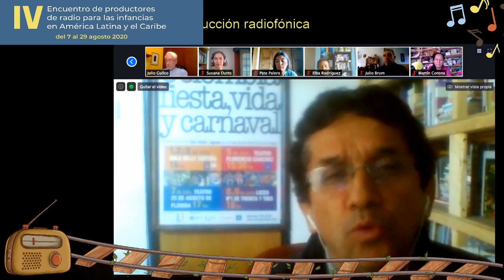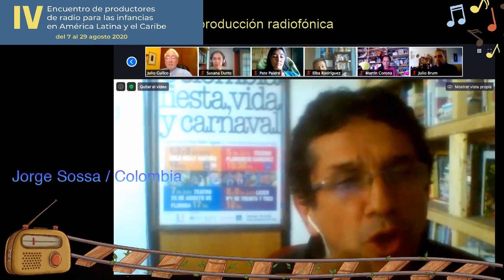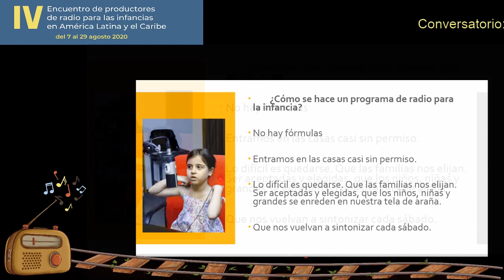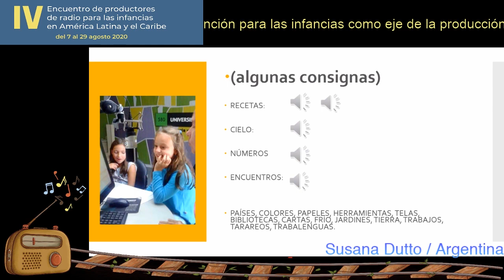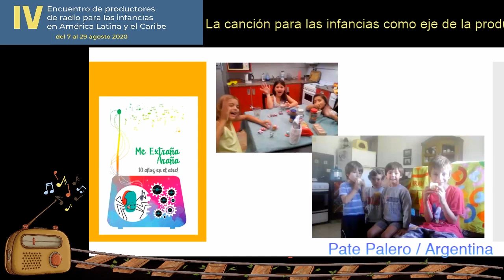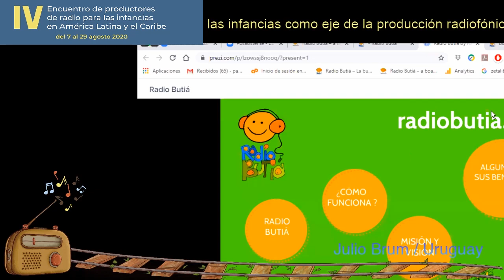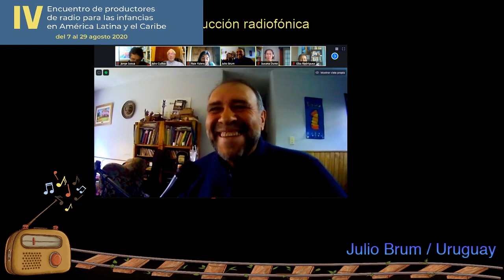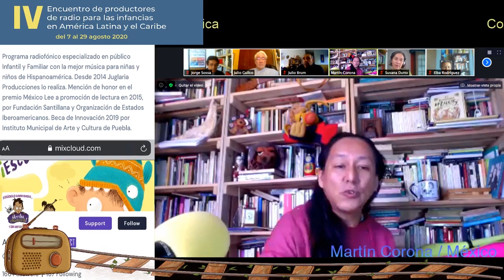Conversatorio "La canción para las infancias" Parte 1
IV Encuentro de productores de radio para las infancias en América Latina y el Caribe, presenta el conversatorio "La canción para las infancias como eje de la producción radiofónica" a cargo de
Jorge Sossa. Programa "Con alma de niños" (Colombia)
Susana Dutto y Pate Palero. Programa "Me extraña araña" (Argentina)
Julio Brum. Radio Butiá (Uruguay)
Martín Corona. Programa "Arriba chamacos" (México)
Elba Rodríguez Ávalos. Programa "Cuento con todos" (México)

Moderador: Julio Gullco. Programa @ton y son Canciones para la infancia... y alrededores